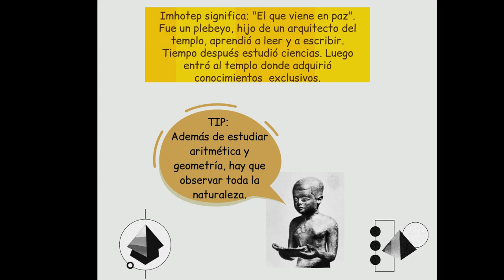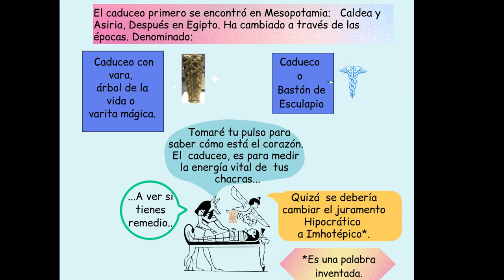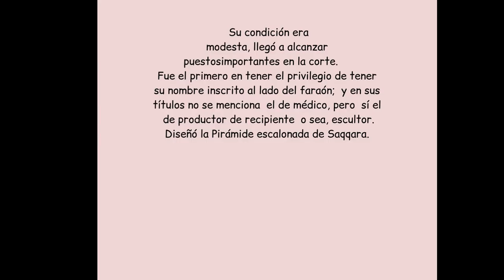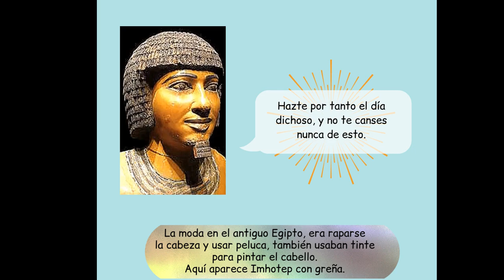IMHOTEP | Curaba con el caduceo mágico en los Chakras | No fue villano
Fe de erratas:
Dice: ca
Debe decir: ca.

Dice: puestosimportantes
Debe decir: puestos importantes

Historia de Imhotep. No fue villano. Historia del arte en Egipto.
Arquitectura, medicina y mucho más.

Se quiere decir que el tratamiento médico era mágico, y a la vez, elaboraba casos clínicos como actualmente se realiza.